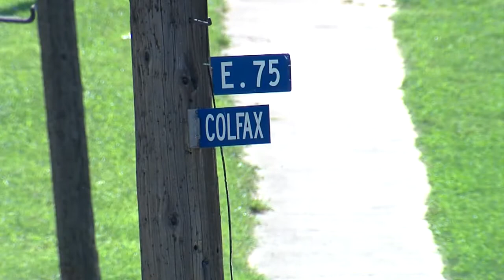Live on 5 Building Better Neighborhoods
Building Better Neighborhoods